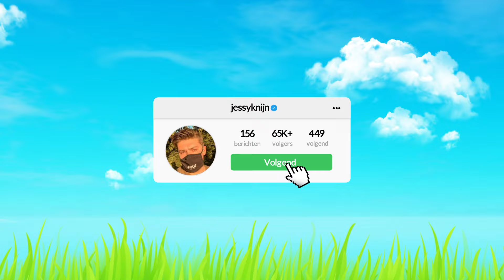De HELE MAP WEGHAKKEN met 100 SPELERS in Fortnite SEASON 3!